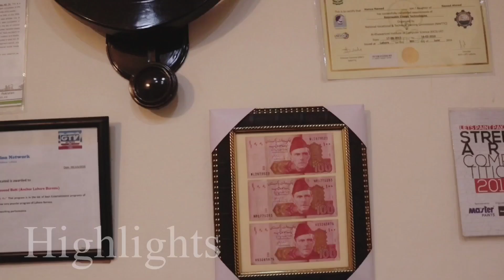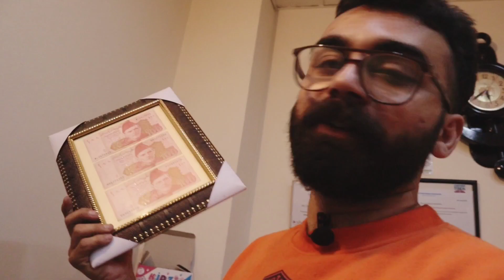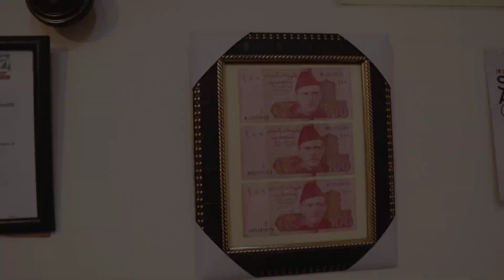meri pehli kamai | My first earning from business